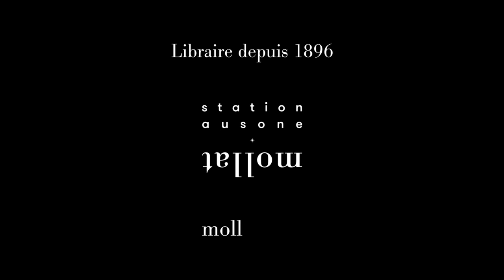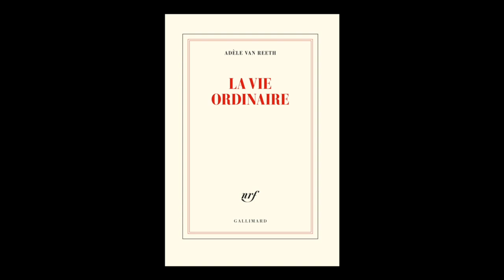Adèle Van Reeth - La vie ordinaire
Adèle Van Reeth vous présente son ouvrage "La vie ordinaire" aux éditions Gallimard. Entretien avec Sylvie Hazebroucq.